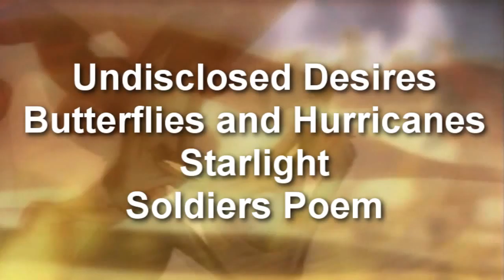FFS: Semi Finals (and results)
So do not kill me.  I needed to make the round harder correct.
And i heard shadow was telling ya'll I was gonna use bullet!
HAHAHAHAHA... she is silly.

Welcome to the semi Finals of hell! :D
1 more round to go guys!
So do your best!

Deadline is July 10th!